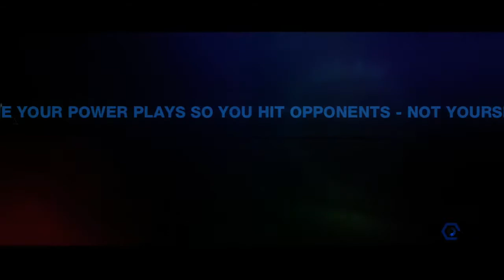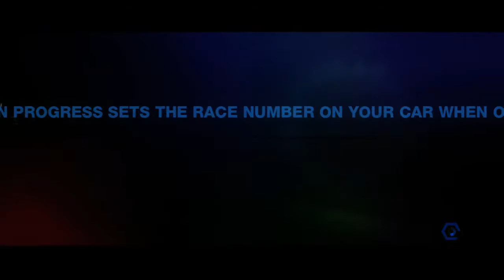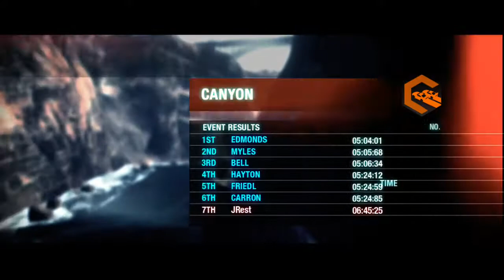Split/Second (Xbox) JRest vs Drail with audio from both guys.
Classic 1 vs 1 dirty racing at it's best with lots of hilarious bantering and laughter!  The First 40 minutes alone of this video is GOLD!  Mario Kart has nothing on this game.